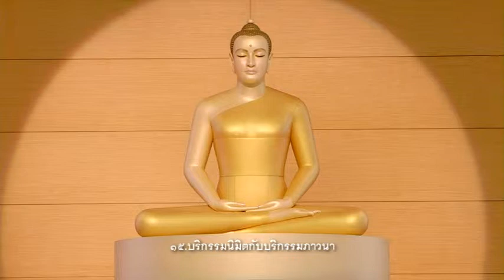บริกรรมนิมิตกับบริกรรมภาวนา